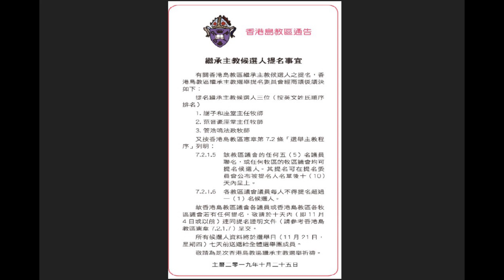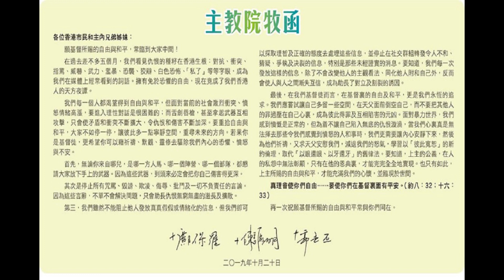[門徒公義]第248集Part 3/3：管浩鳴問鼎港島區主教隨時成為大主教/聖安德烈堂10.20提早關門兼刪反對留言/聖公會主教院牧函比大公文匯更不堪 預視聖公會無得救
主持：Howie, Ernest, Terence